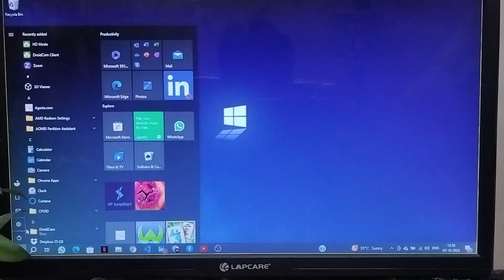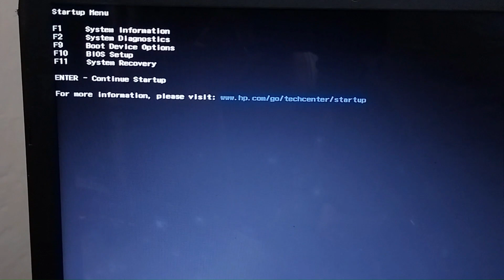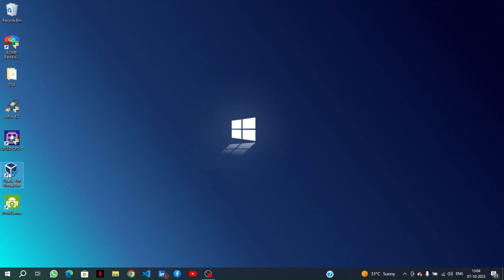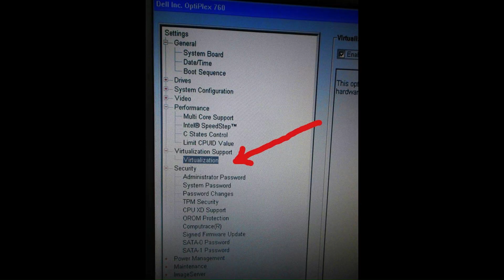I Fixed VirtualBox Aborted Errors on Kali Linux and You Can Too!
Are you experiencing issues with VirtualBox on Kali Linux? In this video, we’ll walk you through common errors and how to fix them effectively. We’ll cover:
- Overview of common VirtualBox errors on Kali Linux
- Step-by-step troubleshooting methods
- How to install or update VirtualBox correctly
- Configuring settings for optimal performance
- Tips for avoiding future issues

Whether you're a beginner or an experienced user, this guide will help you get VirtualBox running smoothly on your Kali Linux system.

First you have to go inside the BIOS Setup of your system
HP F10
Dell F12
Lenovo F2 || Laptop fn + f2
Asus F2

Find Virtualization
then you have to click  Enable Option &
then Save and Exit F10 key

Welcome Guys, This channel is all about Coding Deep learning & Coding course  Website Development, Technical Tips and Tricks Oprating System Kali linux ,Ubuntu ,Windows , Mac ,VirtualBox etc. videos in Hindi Language.